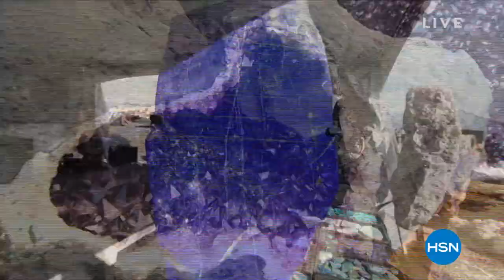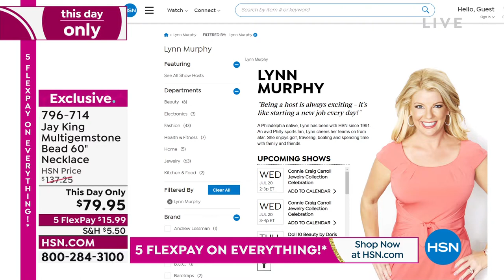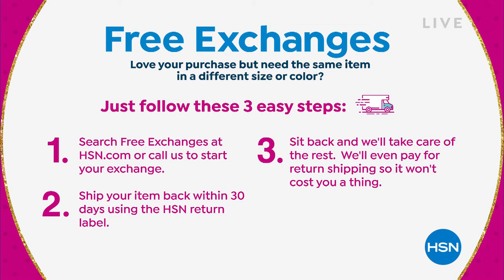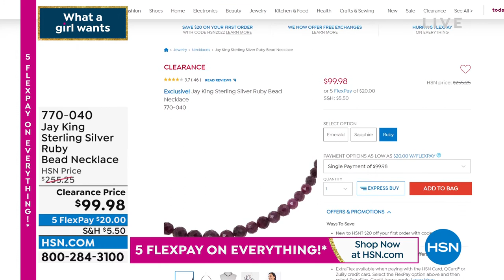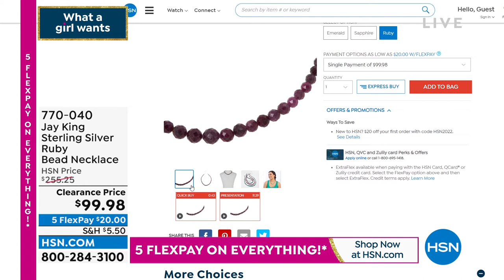HSN | Mine Finds by Jay King Jewelry Celebration 07.19.2022 - 10 PM